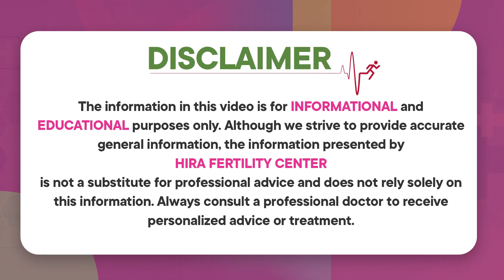గర్భం ధరించాలంటే | 5 Tips To Get Pregnant In Telugu | SMILE Theory For Pregnancy | Hira Fertility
Dr. Fazalunnisa
Obstetrician & Gynecologist, MBBS,
DGO(MRCOG)